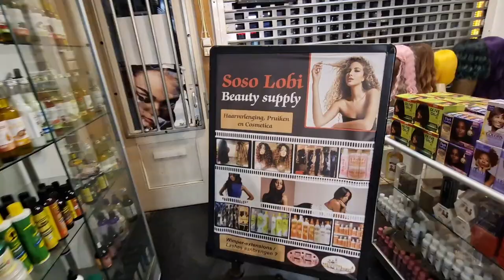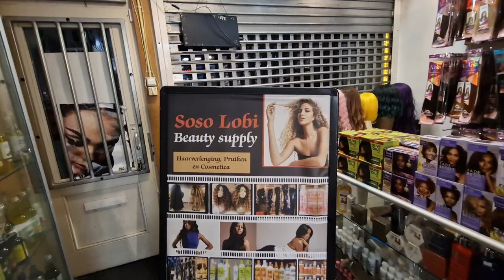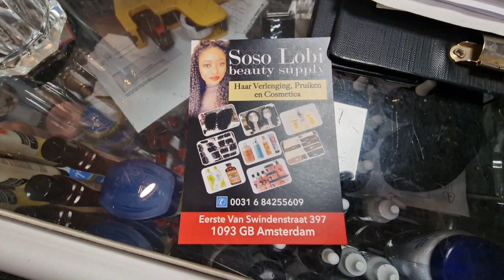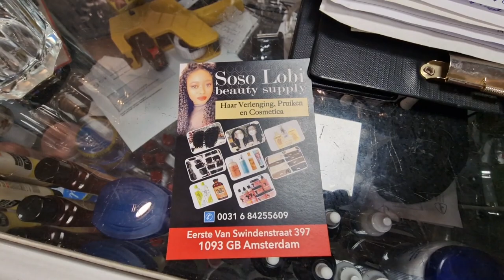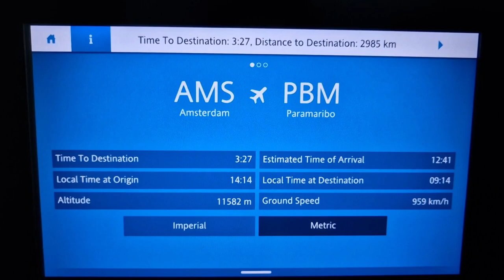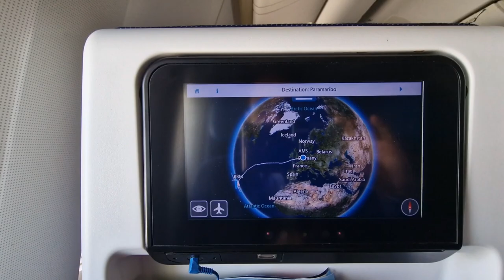Travelling From Amsterdam to Paramaribo, Suriname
In this video, I just arrived at Amsterdam, where my friend picked me up and took me to his cosmetic shop, which contains lots of good priced cosmetic products. 99% of his customers are Surinamese. I then stayed with him for a few hours, and after that, he brought me back to Amsterdam airport for my 9hr 10 mins KLM flight from Amsterdam to Paramaribo, Suriname.